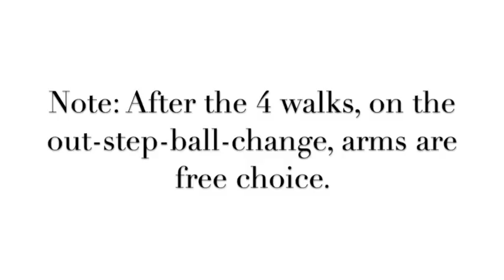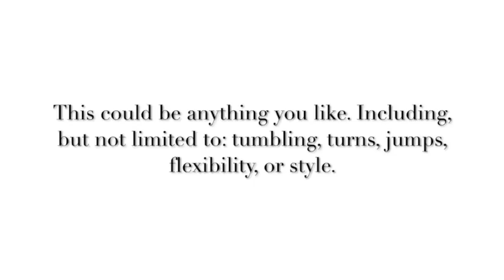TDF AUDITION MATERIAL